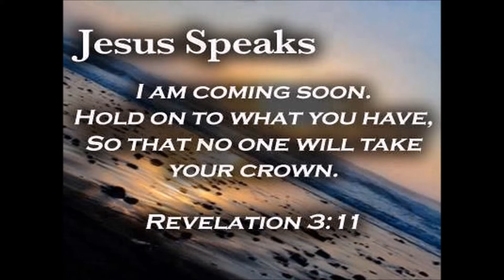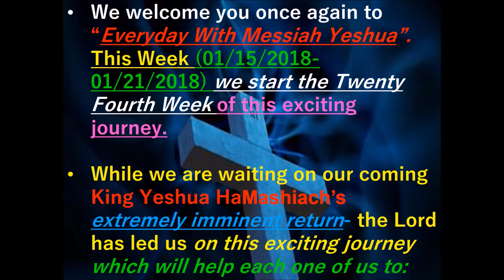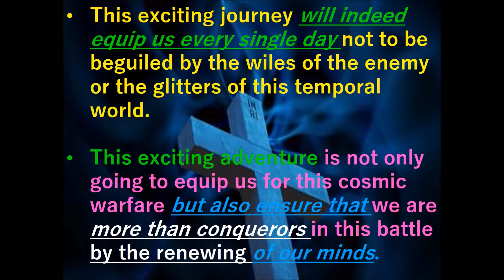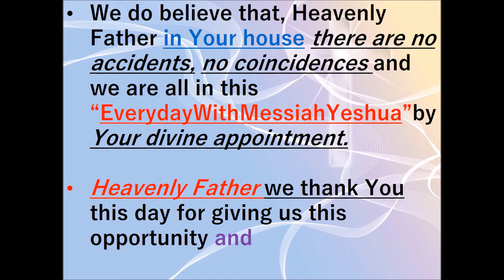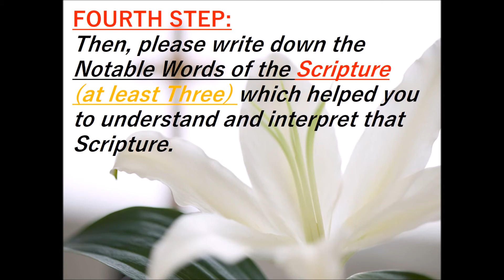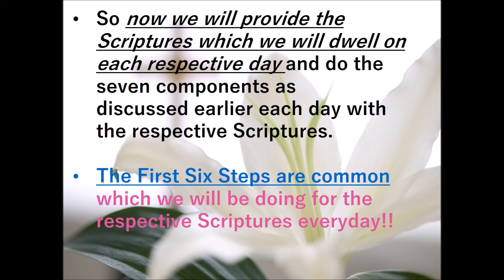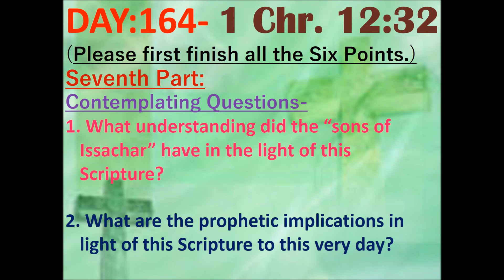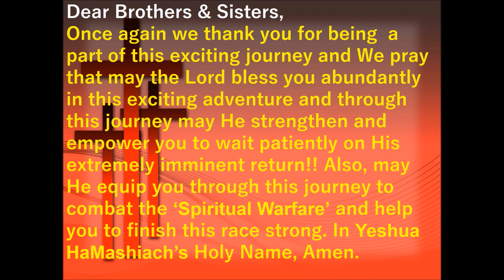YESHUA’S RETURN IS IMMINENT:THE "BATTLE" IS TOUGH-LET US GET EQUIPPED BY EVERYDAY WITH MESSIAH-WK-24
Once again thank you for viewing us. Our dear fellow brethren we do encourage each one of you to please do take this message about this exciting journey-“EVERY DAY WITH MESSIAH YESHUA” to the Lord and let the Spirit of God guide you to join us. Please let your flesh not guide you because the natural tendency of our flesh as King David describes in Psalms 51 is that we are all born with the congenital anomaly of SIN POSITIVE!! This essentially means that we always need to be guided by the Spirit of God and not by our instincts or fleshly emotions.  We are almost at the end of end times and let us remember the incredible extremes our King Yeshua Ha Mashiach underwent on our behalf so that we may live and be partakers of His Kingdom. Let us all purify ourselves and get ready to embrace our reigning and coming King Jesus Christ of Nazareth. While we are waiting on our coming King Yeshua Ha Mashiach’s extremely imminent return- the Lord has led us to start the “Everyday With Messiah Yeshua”. This will help each one of us to prepare our hearts and minds for our coming King Yeshua Ha Mashaich by knowing Him better. And most importantly it will help each one of us to fight this Spiritual warfare, the cosmic warfare we are involved in. Every single day we are dragged in this war and mostly without our consent- the enemy knows his time is short and through this journey every single day Yeshua Ha Mashiach will strengthen and empower us not only to fight this spiritual battle but to be victorious every day in this cosmic warfare. Moreover, if time is your limiting factor, this is the perfect place to get started to build a stronger relationship with Jesus Christ of Nazareth as in this Study we spend only a few minutes every day with our Messiah Yeshua and slowly but gradually get to know Him better with each passing day. If we indeed claim to be the ‘bride of Yeshua’, then it should be our primary responsibility to know our Bridegroom as much as we can. So, keeping that in mind let us just jump in to knowing that one man who indeed has gone through incredible extremes so that we could be a part of His Kingdom. And He is coming to get His bride very very soon. So we do encourage you to please go through our Everyday With Our Messiah Yeshua website and let the Spirit of God guide you.